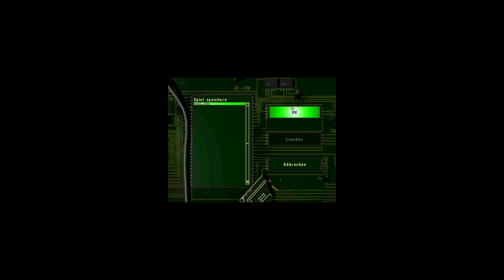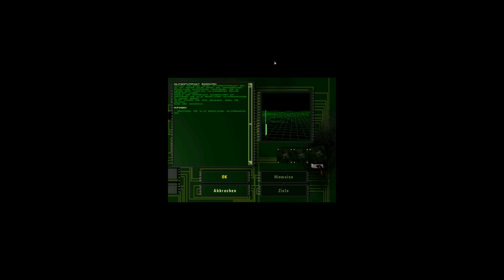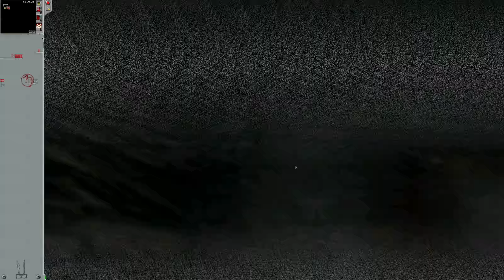Lets Play Machines - Wired for War (Blind) 27 - Erste Missionen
genau mein Niveau.